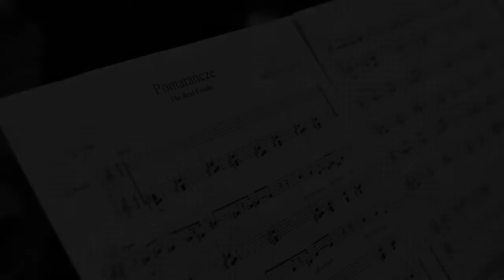The Beat Freaks - Leon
Zapowiedź debiutanckiego albumu "Leon" grupy The Beat Freaks.